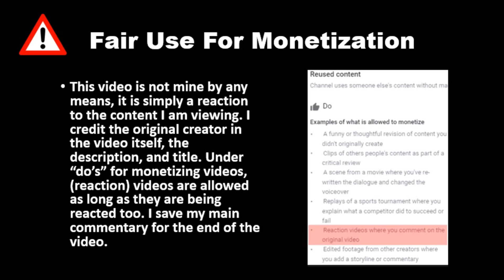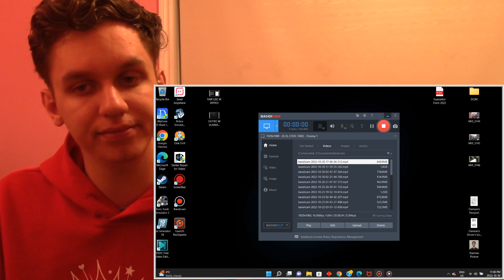Girl Kidnapped On Halloween, What Happens Next Is Shocking (Generation Hope) REACTION!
Happy Halloween everyone!! STAY SAFE PLEASE!